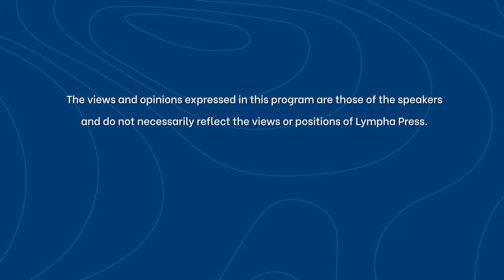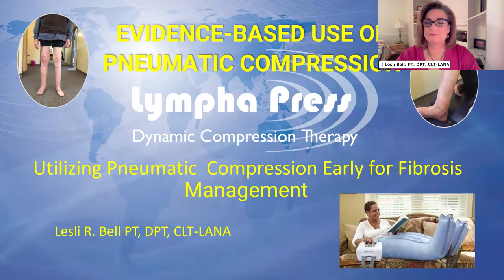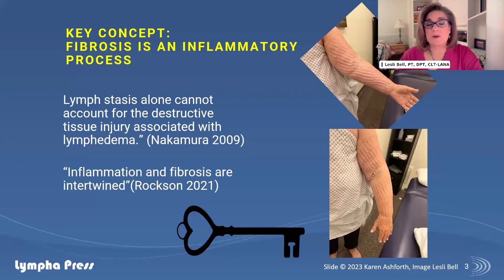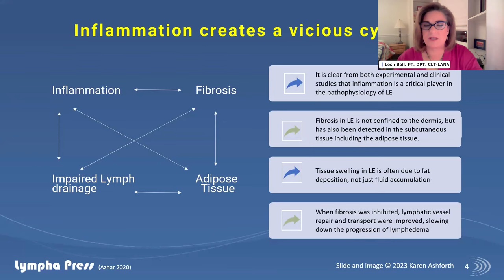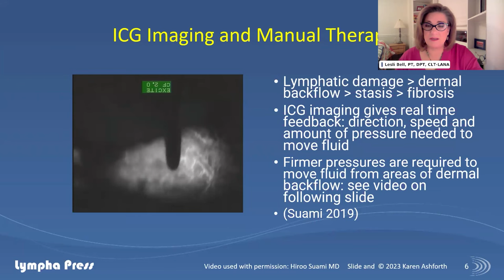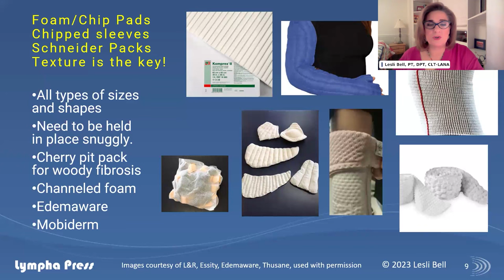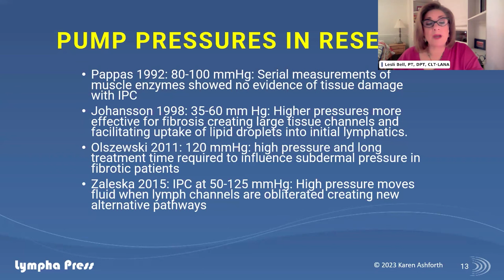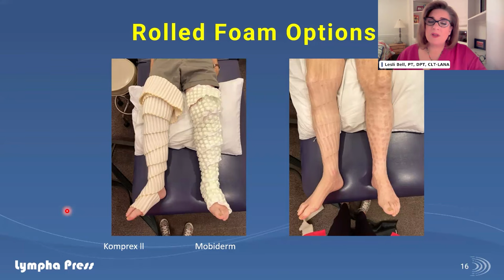Evidence-Based Use of Pneumatic Compression — Lesli Bell, PT, DPT, CLT-LANA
In this webinar, Lesli Bell, PT, DPT, CLT-LANA, shares insights and tools for expediting patient treatment and enhancing outcomes in the management of pitting edema and fibrosis through the use of pneumatic compression.

🎤 ABOUT OUR SPEAKER:
Lesli Bell, PT, DPT, CLT-LANA, graduated from PT school with her BS from California State University Fresno in 1984 and she completed her DPT through Regis University in Denver Colorado in 2013. She opened her orthopedic private practice, Timberlane Physical Therapy, in 1988 in Burlington Vermont, which is still thriving. She has always worked hard to advance and develop her orthopedic subspecialties and manual therapy skills, staying on the cutting edge of physical therapy. In 1997 she was introduced to the world of edema disorders and quickly realized the importance of this information in many areas of physical therapy.

In 2001 she co-developed the Bellisse Compressure Comfort Bra to meet the needs of breast cancer patients with trunk and breast lymphedema. She has devoted much time to solving the complicated problems for this patient population and she lectures extensively on PT interventions every year for PTs as well as other medical disciplines.

Lesli has been very involved with APTA since her graduation and has held several positions and served on multiple committees for APTA National and the Vermont Chapter. She serves as the Lymphedema Special Interest Group Chair. She is on the Oncology Board of Directors for National APTA and is currently the Vice President for the Vermont chapter of the APTA. Lesli is very excited to have the opportunity to share her observations and innovative treatment techniques with her colleagues.

This webinar is presented by LymphaPress, makers of the Optimal Plus, as part of our @Lympha_Press Education Series. Learn more about Lympha Press and our advanced pneumatic